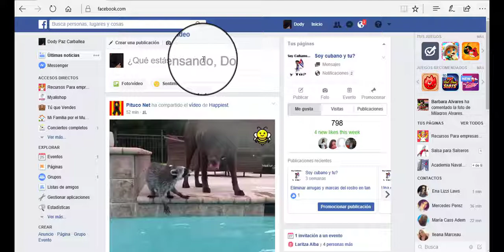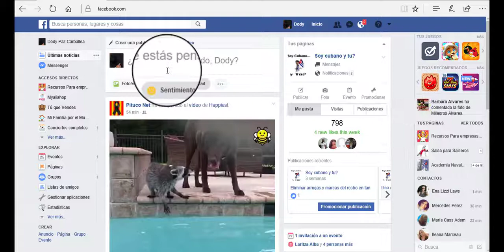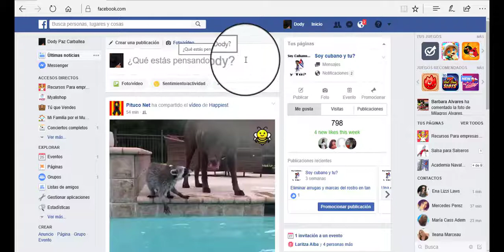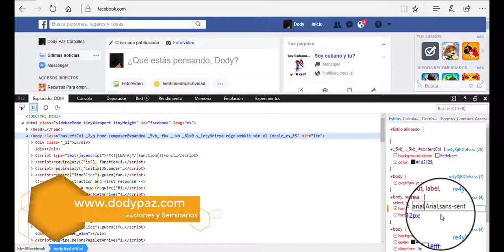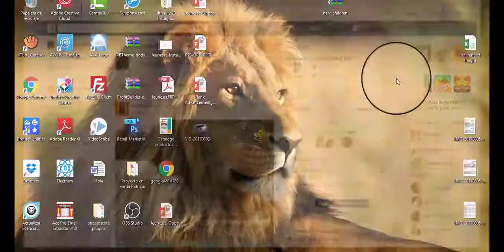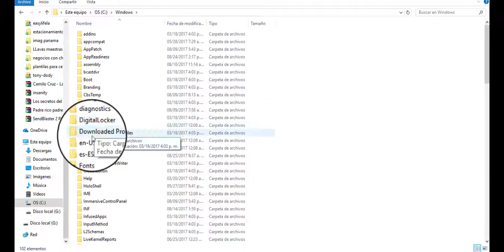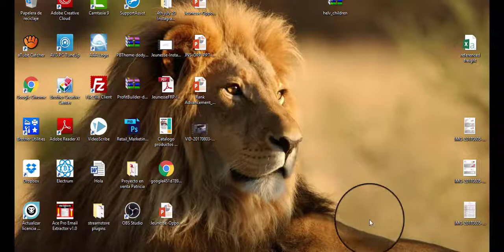Cambio de letras en Facebook Problema Solucionado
Cuando instalamos algún tipo de letra en nuestra PC podemos recibir errores a la hora de abrir Facebook con Microsoft Edge, en este vídeo veras la forma correcta de solucionar este error, de una forma fácil y sencilla.
No olvides suscribirte a nuestro canal y recibir información muy valiosa, si te gusto o te fue de utilidad este vídeo dale mano arriba y compártelo para que más personas puedan solucionar sus errores en sus maquinas.